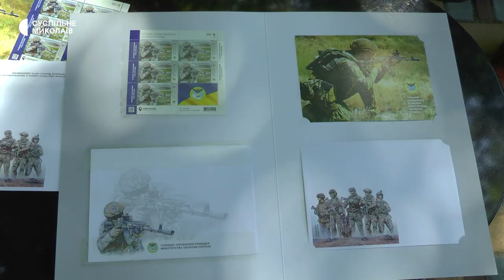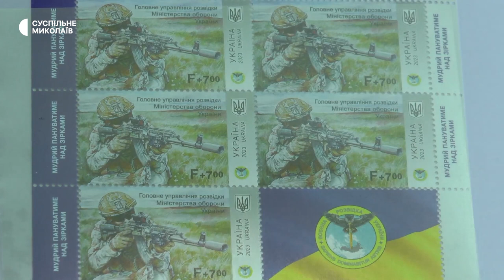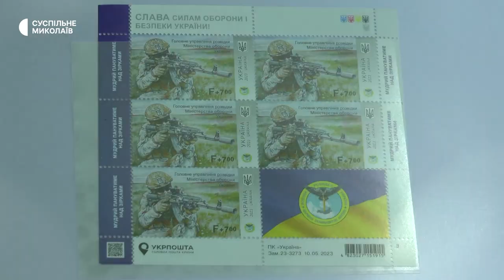У Миколаєві відбулося спецпогашення марки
У Миколаєві 30-го червня презентували та погасили марку "Головне управління розвідки Міністерства оборони України". Захід відбувся у міському зоопарку та до участі залучили символ української військової розвідки – сову.